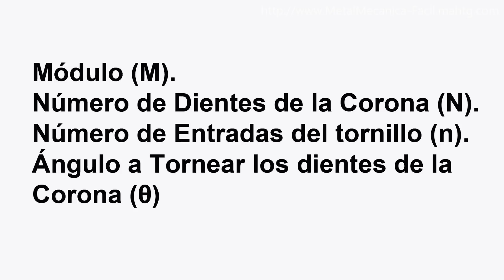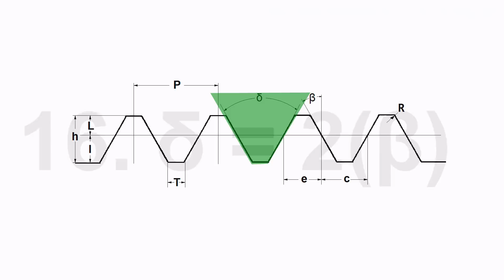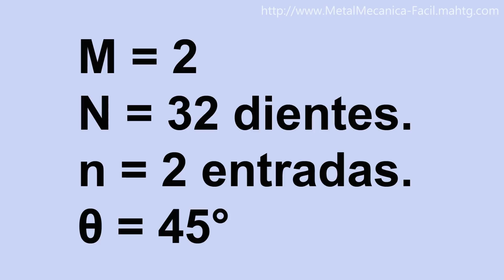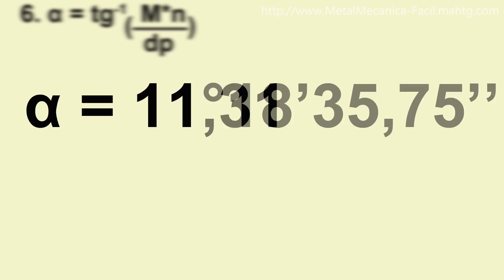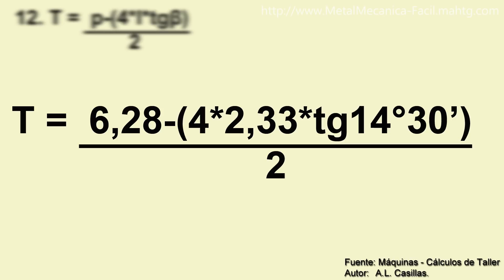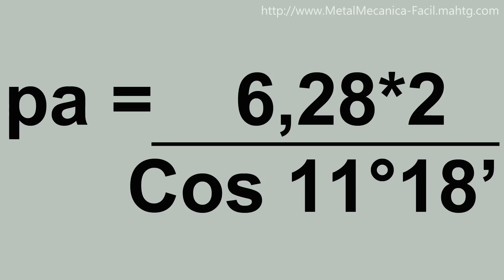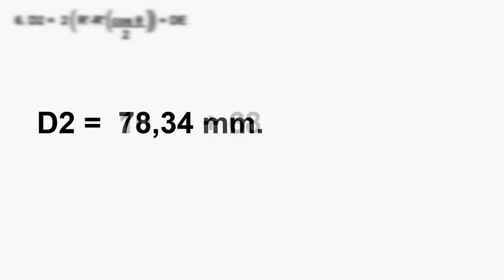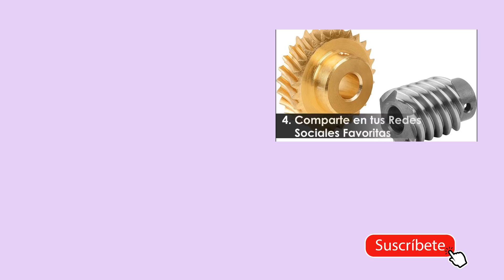Cálculos de Corona y Tornillo Sin Fin Métricos Tipo B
Cálculos de Corona y Tornillo Sin Fin Métricos Tipo B - Vista para mucha más información.

Hola Amigos, en este video he preparado el tema: Cálculos de Corona y Tornillo Sin Fin Métricos Tipo B, que viene a ser la segunda parte de los sin fin y coronas métricos. Espero que les sirva y que lo utilicen en sus consultas.

CONTENIDO
0:00 Tema.
0:27 Introducción.
0:44 Datos Conocidos.
1:01 Fórmulas para el sin fin.
3:35 Fórmulas para la Corona.
5:00 Ejemplo.
16:07 Conclusiones y Despedida.